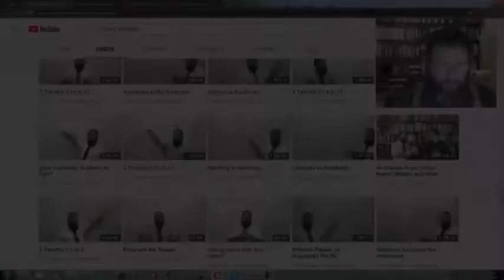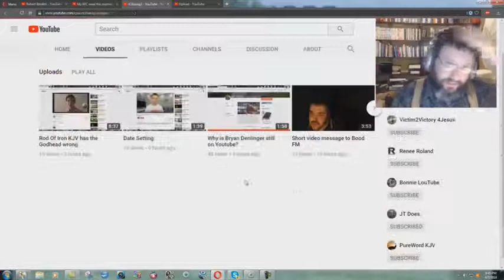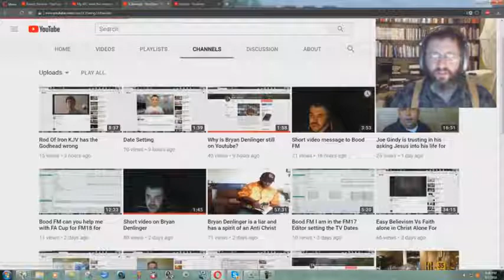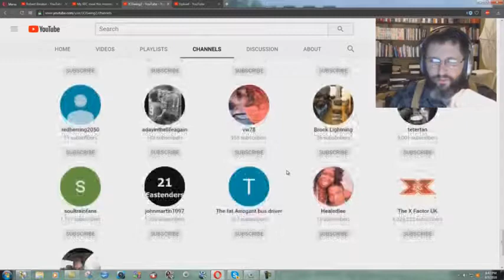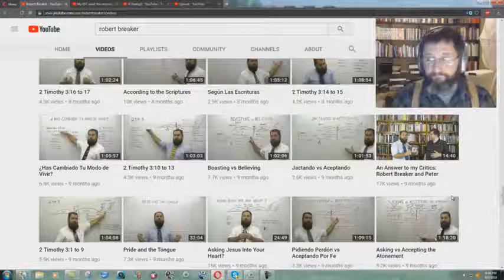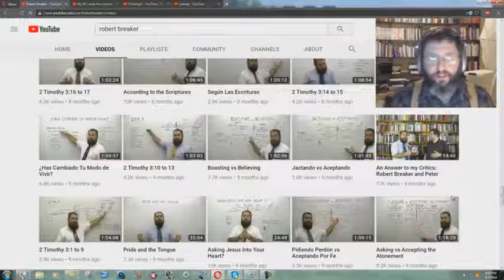Pfenninger And Breaker Brainwashing Mentally Disabled Man - Bryan Denlinger